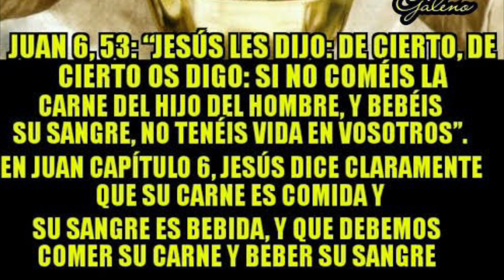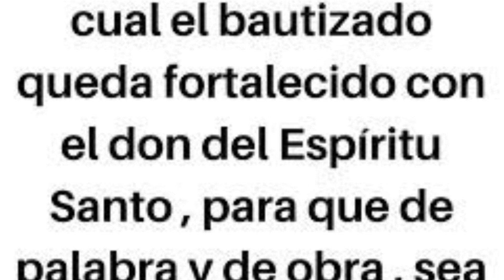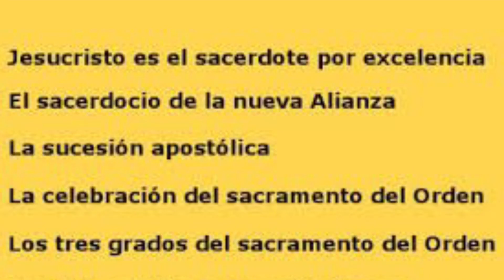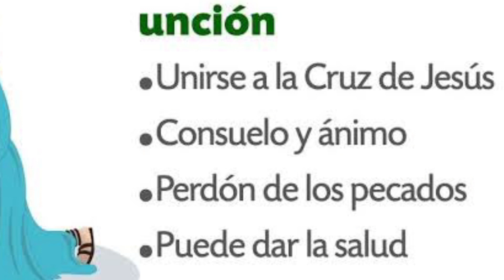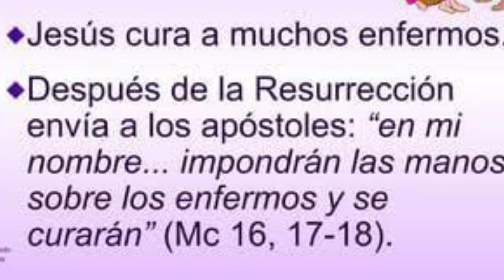Adoramos en vano???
Reflexión sobre adoración sacramental